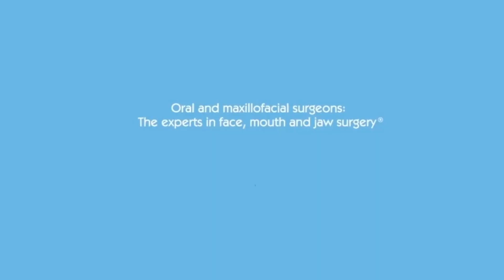Wisdom Teeth Removal in Teenagers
Dr. Plevnia explains why wisdom teeth removal during a patient’s teenage years produces a lower risk of complications.

Facebook.com/MyOMS
Twitter.com/AAOMS
Instagram.com/MyOMS
MyOMS.org/Podcast